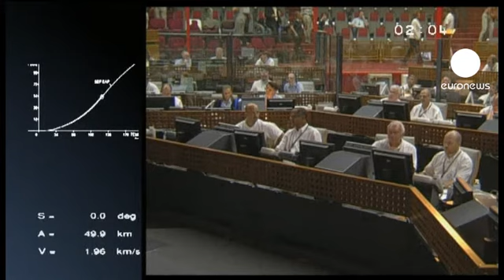Descolagem com sucesso do foguetão Arianne 5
Foi com 24 horas de atraso que o foguetão Arianne 5 descolou ao início da noite da base de Kourou na Guiana francesa.

Uma avaria num dos reservatórios de oxigénio tinha levado ao adiamento do lançamento, previsto para ontem.

À velocidade de 7,6 km por segundo o veículo especial deverá agora chegar nos próximos sete dias à estação espacial internacional.

Uma missão destinada a reabastecer a ISS a 360km de altitude, acompanhada de perto pelas equipas da agência espacial europeia.